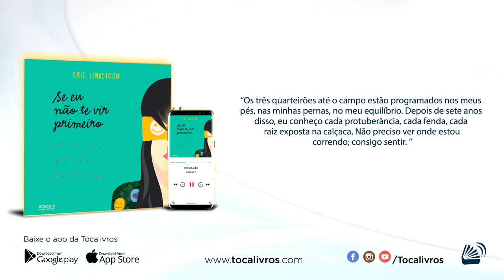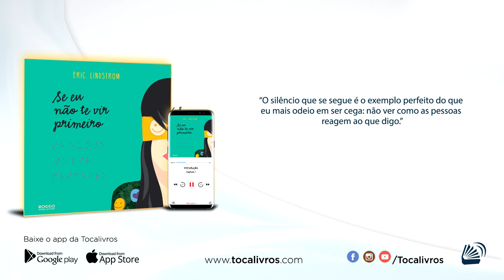Audiolivro | Se Eu Não Te Vir Primeiro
Um audiolivro ORIGINAL TOCALIVROS

Título: Se Eu Não Te Vir Primeiro
Autor: Eric Lindstrom
Narrador: Paola Molinari
Editora: Editora Rocco
Produtora: Tocalivros Studios

Se quiser ouvir este e mais audiolivros, aproveite e resgate 7 dias grátis. Basta acessar